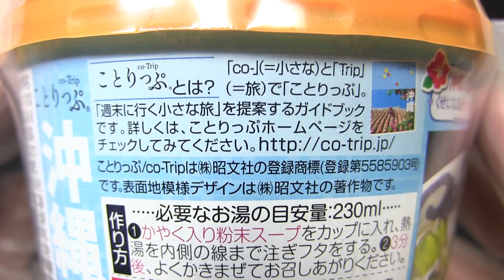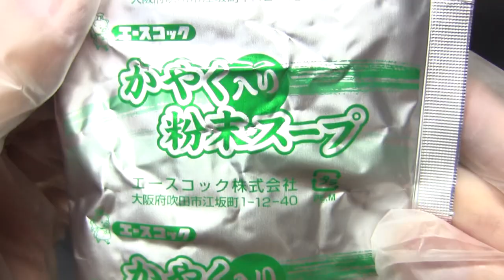エースコック ことりっぷ沖縄 ゴーヤと豆腐のスープ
エースコックの「ことりっぷ沖縄　 ゴーヤと豆腐のスープ」です。発売日は2014年6月23日です。